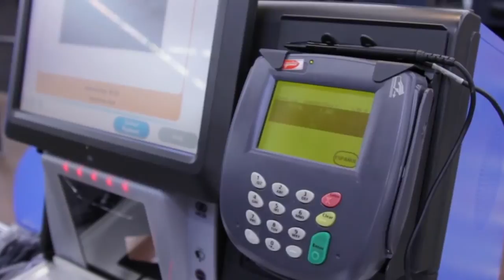Credit Card Safety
Tips on how to keep scammers from using your credit cards.